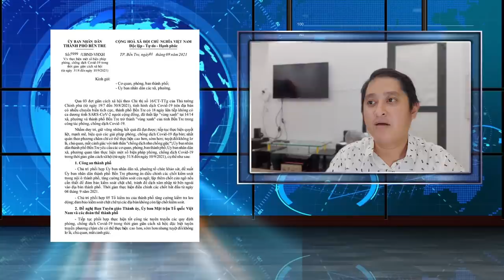Tin Bến Tre trưa 1/9: Bến Tre tiêm vaccine Vero cell cho công dân Trung Quốc